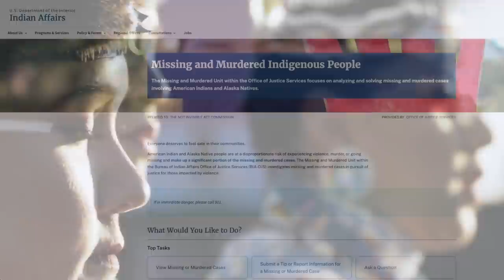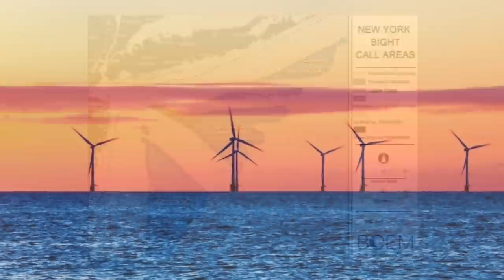This Week at Interior December 17, 2021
This Week: Secretary Haaland wraps up a western U.S. trip, part of the Biden-Harris administration’s “Building a Better America” tour; Assistant Secretary -- Indian Affairs Bryan Newland meets with Tribal leaders across Washington state to discuss how the Bipartisan Infrastructure Law includes $466 million for Tribal climate resilience and infrastructure; a new website draws attention to the unsolved cases of Missing and Murdered Indigenous Peoples; Interior takes new steps to address the tragic legacy of federal boarding schools; the Bureau of Ocean Energy Management completes its environmental review of potential impacts from offshore wind energy leasing activities in the New York Bight; Assistant Secretary for Water and Science Tanya Trujillo travels to Nevada for the Colorado River Water Users Association’s annual conference; the Bureau of Reclamation and the National Park Service have new leadership; there's a new five-year plan for Arctic research; and our social media Picture of the Week takes us to infinity, and beyond!